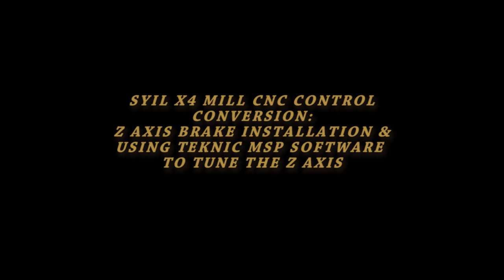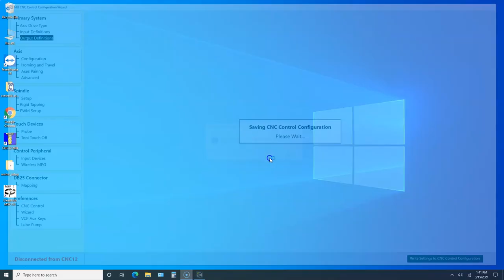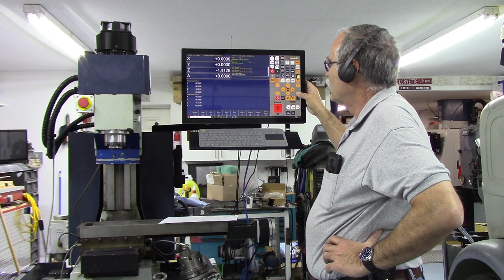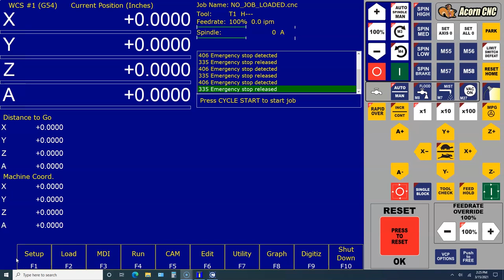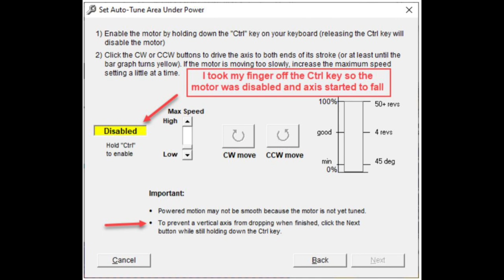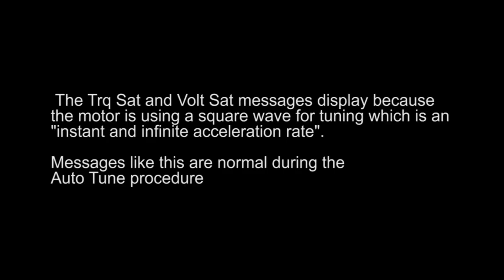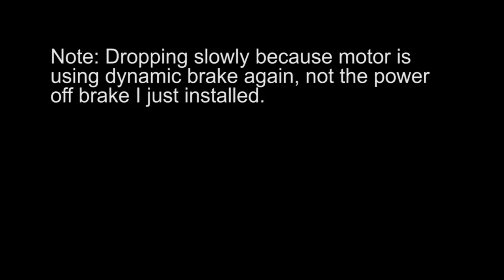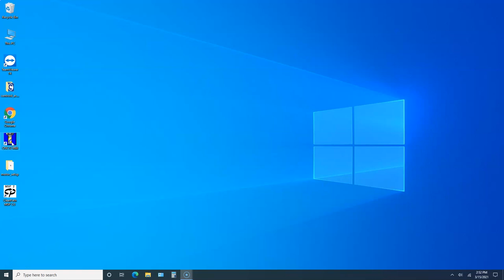SYIL X4 CNC Mill, Teknic Clearpath SDSK, Centroid Acorn Project: Brake and Z Axis Tune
I install the new electric brake for the Z axis and use the Autotune feature of Teknic MSP 2.0 software to tune the Z axis servo.

Clearpath Integrated Servo Motor Video discusses SDSK and SDHP along with demonstrating stalling a stepper motor (open loop) vs. "trying" to stall an SD Motor